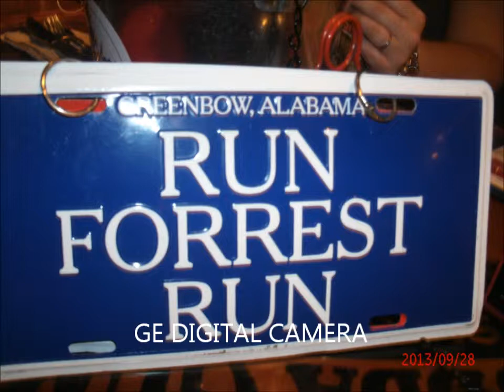2013 Fall retreat In Jordan's World FGCU